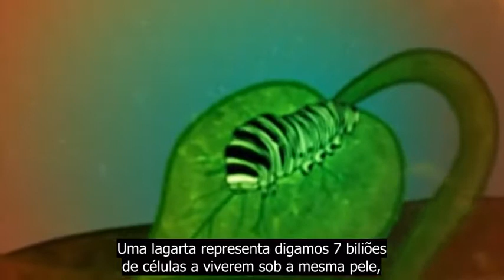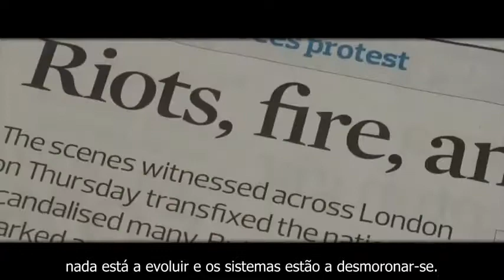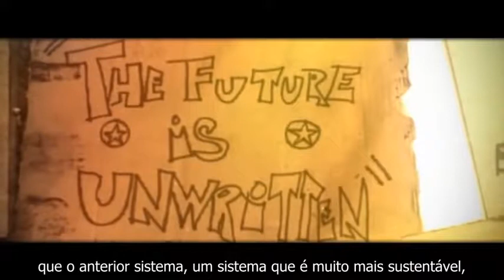Células Imaginais - Lagarta e Borboleta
Vídeo original
A Lagarta e a Borboleta @CrossroadsTheFilm

Crossroads: Labor Pains of a New Worldview é um documentário que explora a profundidade da presente condição humana e o surgimento de uma visão mundial que está a recrear o nosso mundo de dentro para fora.

Transcrição:
"A parte maravilhosa sobre a natureza ser fractal é que podemos usar padrões na natureza para compreender outros padrões que existem porque os padrões se repetem a si mesmos. Então agora se quiser olhar para um padrão que se está a desenrolar neste planeta neste momento que nos dará visão sobre o que se está a passar, então digo olhe para o interior de uma lagarta que cresce. Uma lagarta representa digamos 7 biliões de células a viverem sob a mesma pele, cada célula é um cidadão e adivinhe elas são pessoas como nós, trabalham todos os dias, células no sistema digestivo levam os alimentos para dividi-los e fazerem produtos a partir deles, algumas células são as células motoras, essas são as células que fazem a lagarta se movimentar, há estruturas que são como as nossas autoestradas com camiões e veículos a transportarem materiais por todo o lado, algo desse género. As células do sistema imunitário assumem o seu trabalho para proteger o sistema, sistemas respiratórios a certificarem-se que oxigénio fresco está a ser fornecido.. Então todas estas células têm trabalhos, a lagarta está a crescer, se você lá estivesse como um reporter olharia à sua volta e diria 'A economia está a explodir, está a crescer todos os dias, todos estão a trabalhar, completa empragabilidade, este é o tipo de coisa que adoramos ver, quanto estamos a crescer todos os dias, certa percentagem, todos os dias..'. E então a lagarta atinge uma certa fase do crescimento e nessa fase de crescimento ela simplesmente pára de comer, ela não aguenta mais, neste ponto está a alcançar um tamanho máximo, então se você é uma célula dentro dessa comunidade imagine o que aconteceria, que você está naquele emprego e de súbito há menos comida a entrar e você é uma célula digestiva e está a dizer 'Oh meu, o trabalho está a abrandar aqui, a fábrica está a abrandar,'. E de súbito chega a tal nível que muitas células são dispensadas do seu emprego e agora não há células a trabalhar, porquê? Não há comida suficiente a entrar, para as manter todas a trabalhar e à medida que a alimentação encerra todos os outros empregos são afectados. Se não há alimentação então não há energia e todos os sistemas começam a dispensar células e logo em breve há caos maçivo sob a pele de uma lagarta, porquê? O sistema deixou de crescer, as células estão desempregadas, nada está a evoluir e os sistemas estão a desmoronar-se. Se você fosse uma célula nesse corpo de lagarta olharia à sua volta e diria, 'Ó meu Deus o nosso mundo está a acabar!'. E todavia, no meio desses milhões de células, no meio delas há outras céluas geneticamente identicas a elas, não diferentes. Mas elas pensam diferentemente, elas respondem aos sinais diferentemente, estas células têm o nome interessante chamadas células imaginais e estas células imaginais inventam novas visões. E o que acontece é que no meio de todo este caos, quando todas as outras células correm por aí a pensar que o fim do mundo vem aí, as novas células imaginais estão a dispor novas ideias, novas visões, um novo plano, um novo esquema, um novo modo de vida. E ao redor destas ideias as células se reorganizam e começam a criar novas organizações massivas para criar algo muito mais fabuloso que o anterior sistema, um sistema que é muito mais sustentável, um sistema com um nível superior de evolução e esse sistema que elas estão a construir é chamado 'a borboleta'. Então há uma transição de um mundo velho de uma lagarta com um velho sistema de crença e um modo antigo de vida que não era mais sustentável. E desta forma tem duas escolhas neste mundo neste momento, você pode reter o seu estatuto de lagarta e dizer 'Ó meu Deus! O céu está a cair!' e permanecer em medo, ou pode dizer, 'A lagarta vai-se embora, eu quero tornar-me uma borboleta'. Porquê? Porque se eu me tornar activo e positivo no processo de construir a borboleta, eu estou envolvido, eu estou a trabalhar, estamos a criar o futuro, se eu me sentar e lamentar a perda da lagarta então eu estou a tornar-me a mim mesmo doente e tudo ao meu redor, porquê? Porque não estou a contribuir para a nossa evolução. E assim, onde estamos nós? Nós estamos no falecer da fase lagarta da civilização e o levantar da borboleta."

Bruce H. Lipton, cientista e orador, recebeu o seu PhD na Universidade da Virginia em Charlottesville (1971).